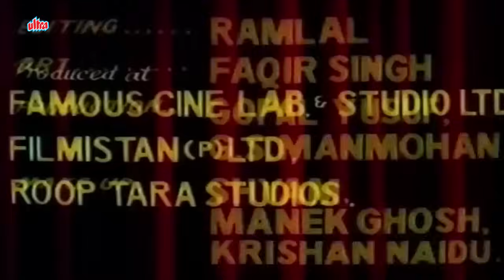4K Watch Rajendra Kumar Blockbuster Hindi Movie | Mere Mehboob(1963)| Rajendra Kumar, Sadhana, Nimmi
4K Watch Rajendra Kumar Blockbuster Hindi Movie | Mere Mehboob(1959)| Rajendra Kumar, Sadhana, Nimmi

Movie▶ Mere Mehboob
Actor(s ) ▶ Rajendra Kumar, Sadhana, Nimmi, Johnny Walker, Pran
Director(s) ▶ H. S. Rawail
Producer(s) ▶ H. S. Rawail
Music(s) ▶  Naushad

While studying in Aligarh Muslim University, Anwar Hussain Anwar falls in love with a veiled woman and is unable to get her out of his mind. En route to Lucknow, they meet with Nawab Buland Akhtar Changezi, and subsequently meet with him a few days later so that he can use his influence to secure an editor's job for Anwar with a magazine. Nawab then asks Anwar to teach his sister, Husna, some poetry, to which he agrees, and eventually finds that she is the very same veiled woman. Both fall in love with each other and the Nawab approves of this alliance, even though Anwar lives a poor lifestyle. The formal engagement ceremony takes place and arrangements are made for the wedding to take place soon. The heavily indebted Nawab does not realize that soon he will find Anwar in the company of a lowly courtesan, Najma; and pressure will be brought on him to get Husna to marry wealthy Munne Raja - who is all set to auction the former's mansion as well as belongings. But at the end Husna marries Anwar Hussain and Nawab recovers his along with all the belongings.